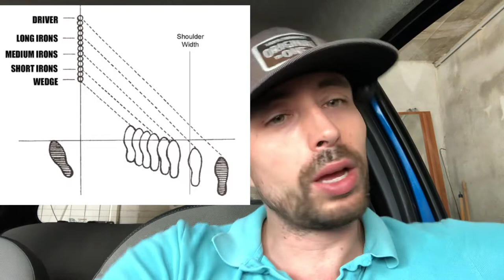Does it exist? | The Perfect Golf Swing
Is the perfect golf swing a myth or a reality

Ahah, today I tackle a tricky subject, the subject of the perfect swing. And as a perfectionist myself, I can tell you this is something I put a lot of thoughts into.